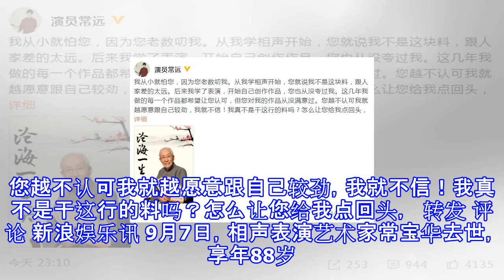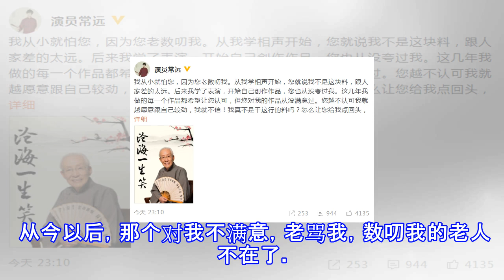常远发文悼念爷爷常宝华：谢谢您从没有夸过我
常远发文悼念爷爷常宝华：谢谢您从没有夸过我 摘要： 9月11日，常远发文悼念常宝华：”我从小就怕您，因为您老数叨我。希望有一天我能够做出一部让您满意的作品。” 常远爷爷常宝华 演员常远 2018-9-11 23:10 我从小就怕您，因为您老数叨我。从我学相声开始，您就说我不是这块料，跟人家差的太远。后来我学了表演，开始自己创作作品，您也从没夸过我。这几年我做的每一个作品都希望让您认可，但您对我的作品从没满意过。您越不认可我就越愿意跟自己较劲，我就不信！我真不是干这行的料吗？怎么让您给我点回头， ​ 转发 评论 新浪娱乐讯 9月7日，相声表演艺术家常宝华去世，享年88岁。 9月11日晚，演员常远...